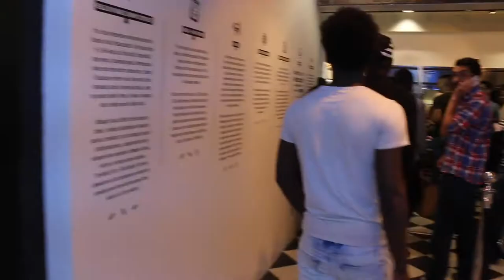LISN UP: SCOREBOARD VIDEO SERIES TRAILER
Lisn Up Clothing Presents:
Scoreboard Video Series

Lisn Up Clothing was started by a group of high school students in Boston in 2011. Donating 50% of our profit to charity, we have created a unique brand with its roots in social entrepreneurship and hip hop. We have worked with various community leaders from NFL Players, Olympic Athletes, artists like Lupe Fiasco and Yuna, and journalist Noor Tagouri to release collections for causes. We went from selling clothing at events and conferences to touring the country hosting our own pop up shops for charity.

In an effort to document the journey of the Lisn Up Clothing brand and its team, the Scoreboard Video Series serves as an extension of our Snapchat and Instagram Live adventures. Get a peek into the hustle, process and unique bond behind the brand that is working tirelessly to give its supporters a one of a kind experience.

To learn more about Lisn Up Clothing and to shop our collections,

LISN UP CLOTHING SOCIALS